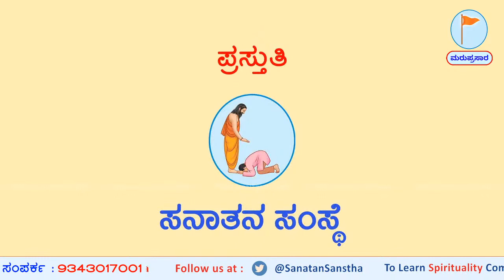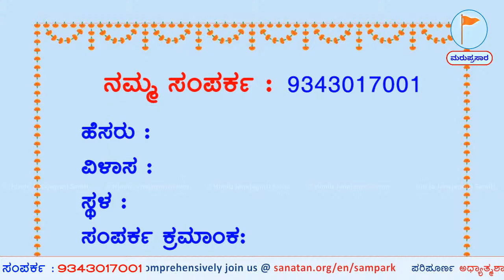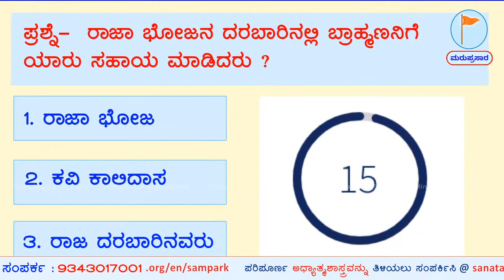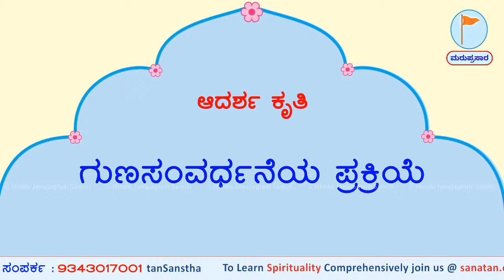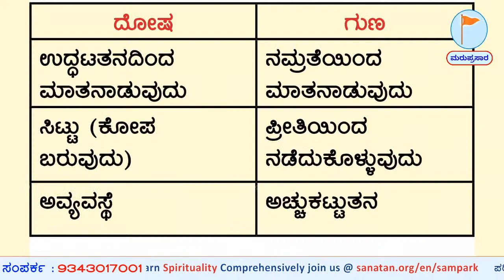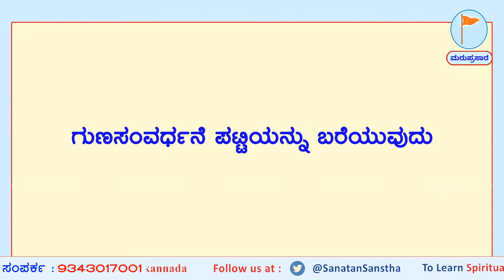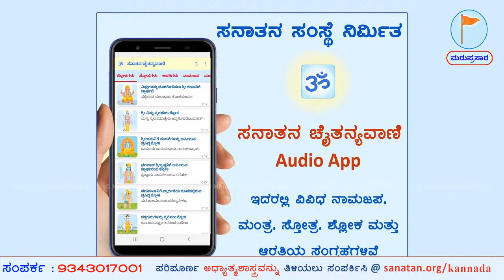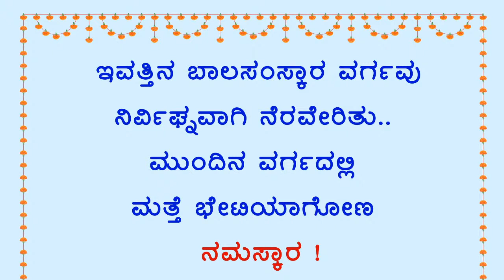⛳ ಬಾಲಸಂಸ್ಕಾರ - 65 : ಆದರ್ಶ ಕೃತಿ : ಗುಣಸಂವರ್ಧನೆ ಪ್ರಕ್ರಿಯೆ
⛳ ಬಾಲಸಂಸ್ಕಾರ

🌼 ಕವಿ ಕಾಳಿದಾಸರು

🌼 ಆದರ್ಶ ಕೃತಿ : ಗುಣಸಂವರ್ಧನೆ ಪ್ರಕ್ರಿಯೆ